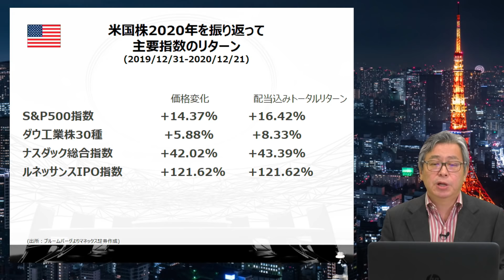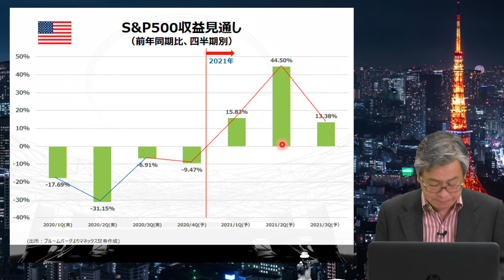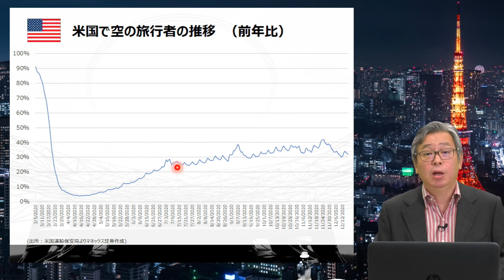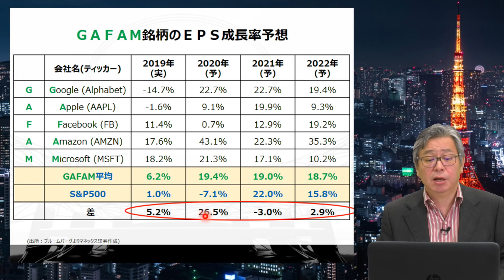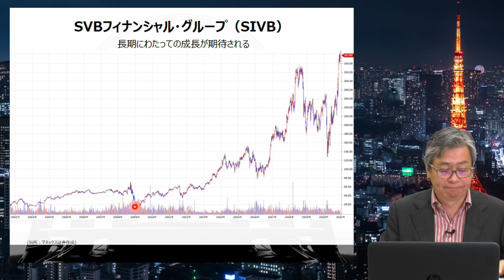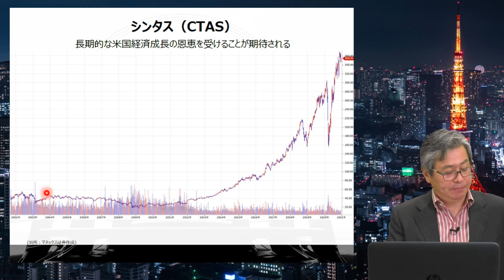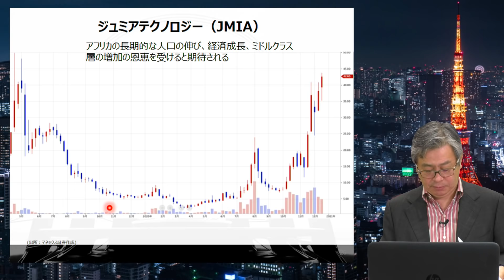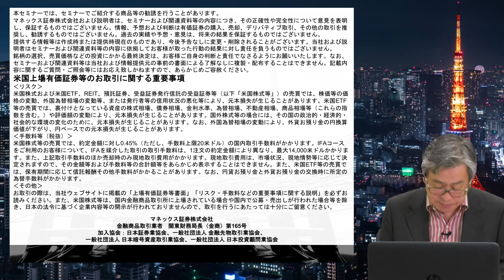2021年米国株投資のポイントとは？ハッチ（岡元兵八郎）の米国株マーケットセミナー（2020.12.23）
00:00　オープニング
05:00　2020年を振り返る
21:09　2021年の米国株投資のポイント
23:52　米国株投資の動向（TradeStatin社のデイビッド氏より）
37:35　12月TradeStation社で最もアクテビティが多かった銘柄
38:19　GAFAMの2019年20年の動向
45:55　個別銘柄
1:26:01　クロージング

◆セミナー資料のダウンロードはこちらから

米国株銘柄追加やセミナーオンデマンド公開のお知らせなどはマネックス証券米国株Twitterにて迅速に発信しております。

一般社団法人 日本暗号資産取引業協会、一般社団法人 日本投資顧問業協会